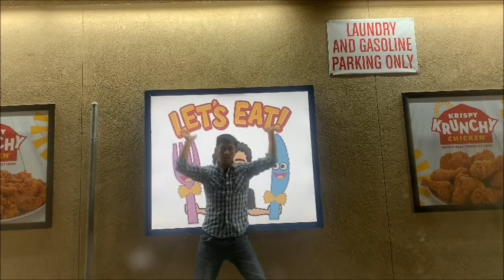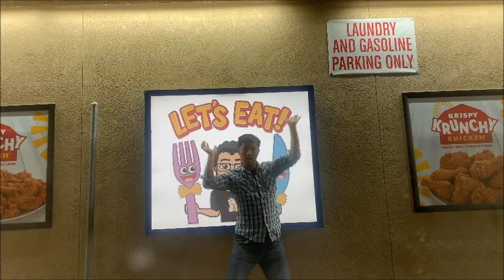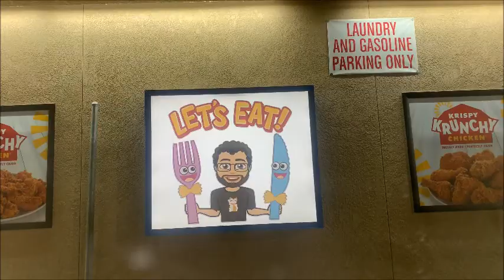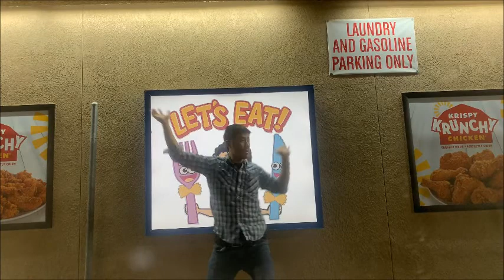Justin Bieber-"Yummy"(Official Music Video Cover)"HOLD ON" Dancing while EATING?(BAD IDEA!)(EPIC)!!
Justin Bieber-"Yummy"(Official Music Video Cover)"HOLD ON" Dancing while EATING?(BAD IDEA!)(EPIC)!! 2021
I made this video as a concept of eating.  I took This song from Justin
Bieber.  While I was eating.  Everything was "Yummy"  I created the video in a way that is to eat and it was fun making this video.  Pretty cool scene and unique place that I shot my scene. Hope you guys like it. Like I did making it.

Camera Used: iphone 11 , Shot in 4k

Created By: John Saechao